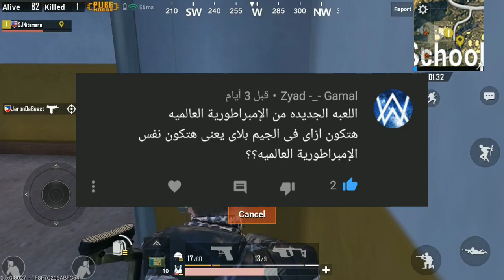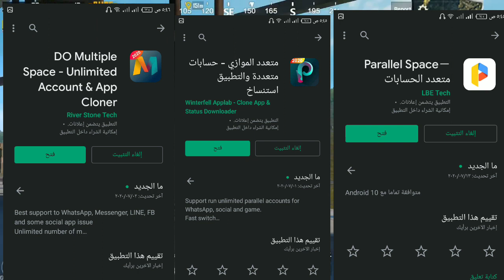فيديو إسألني . هل انا هكر 🤔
ديسكورد 3mory Gamer Army

ديسكورد لليوتيوبرز فقط

الدعم المادي 💸

الانستجرام

قنوات اصدقائي

و ايضا لا تنسوا دعمي انا 😅
و فعل زر الجرس علشان يجيلك كل جديد